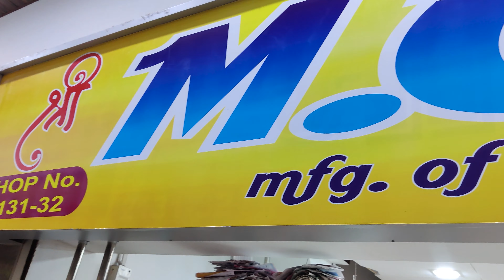Export Quality Cotton Cut Piece Fabrics | Fancy Designer Cut Piece Cloth Wholesale कटपीस TextileHub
नमस्कार,
आज हम आपको फिरसे लेकर आगये हैं Cut peice के एक बहुत बड़े wholesaler के पास यंहा आपको riyon, cotton, PC , Network , Japan satin , Georget Suits, Dresses इतायदी Variety आपको इनके पास देखने मिल जाएगी अधिक जानकारी के लिए Video पूरा देखें.

ADDRESS  :  2131- 32, 2nd Floor, AVADH TEXTILE MARKET, Opp. NEW BOMBAY MARKET, Umarwada, SURAT - 395 010
OWNER : Ram bhai

ramzan fabrics
Tapeta
cutpise
cut pise
cut peice
cut piece
cut piece lot surat
fabric manufacturer
cut piece factory surat
sasta kapda
dress fabric in surat
textile buisness
cut piece market
top Market in surat
best cut piece in surat
best markets in surat
suit fabric
Textile Hub
wholesale cut piece market in surat
new video cut piece surat
cheap price ladies suit and cut piece market surat
Export quality cut peice
Georget cut pieces
Cotton cut peice
Export cut peice
Designer cut peice
Fancy designer cut peice
Textile buisness
Wholesale cut peice in surat
Fabric in Punjab
Fabric in delhi
Clothes in Punjab
Clothes in Delhi
Fabrics in Chennai
Fabrics in Tamil nadu
Delhi me kapda
Cotton in Punjab
Ryon
Kurti
French cutpiece
Wholesale fabrics in delhi
Wholesale Fabric in jharkhand
Wholesale fabrics in bhopal
Bhopal me kapda
Cut piece in bhopal
Clothes in bhopal
Wholesale textile Market
Cut peice market
Tukdo me kapda
Wastage
Fabrics for mask
Clothe for mask
Fabric for bag
Fabric for Kurtis
Suit fabric
Astar
Salwar fabric
Lehnga
Net work
Shirting
less
fabrics in Andhra Pradesh
fabrics in hedrabad
dress in punjab
hijab
burkha
ramzan special
कट पीस कपड़ा
कट पीस मार्केट सूरत